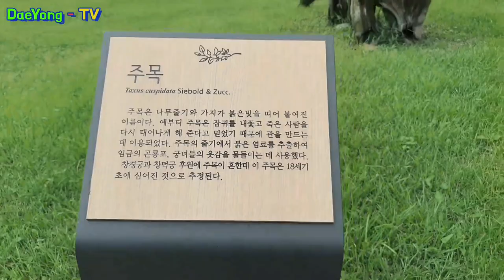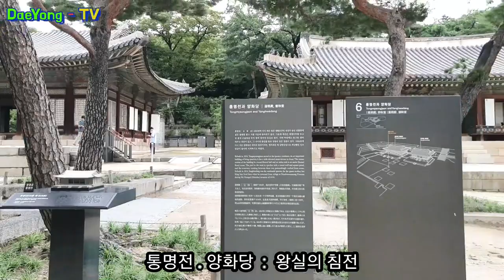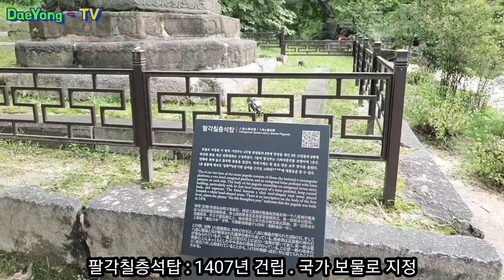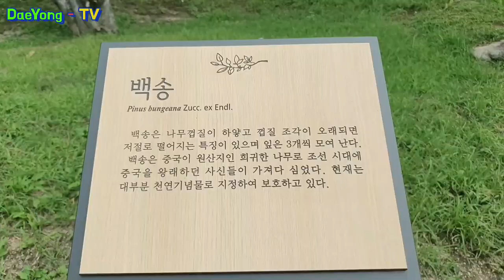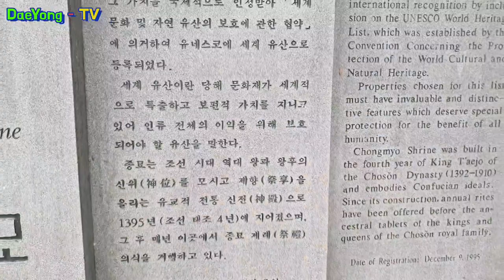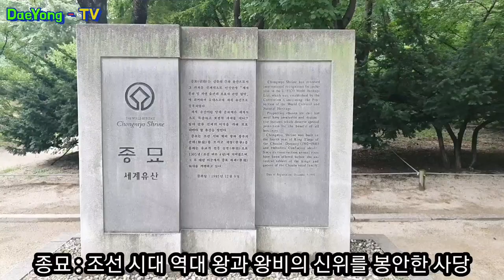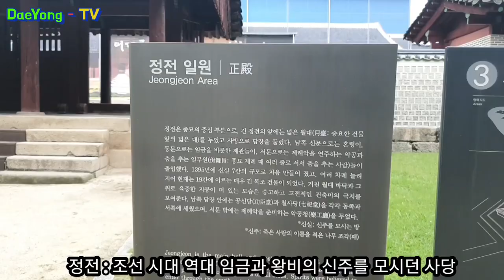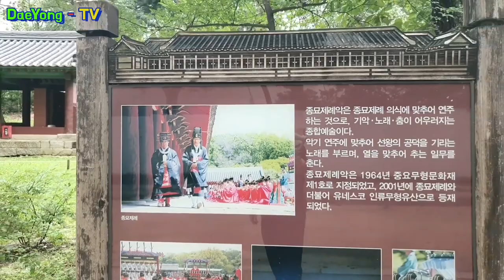창경궁 & 종묘 ㅣ 세계문화유산 조선왕조 궁궐 ㅣ일제에 의해 단절된 창경궁 / 종묘 90년만의 연결 👍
창경궁#9:00종묘#창경궁종묘숲길복원
창경궁 : 조선 성종 14년(1483년)에 옛 수강궁터에 창건한 궁궐.
종묘 : 조선 시대 역대 왕과 왕비,  추존왕과 왕비의 신주를 봉안한 사당.
창경궁 / 종묘 숲길 일제가 갈라 놓은곳 90년만의 복원
입장료 : 성인기준 1,000원
Palace Changgyeonggung Palace. Jongmyo World Heritage Site